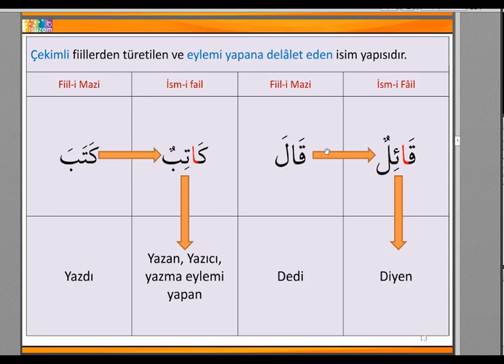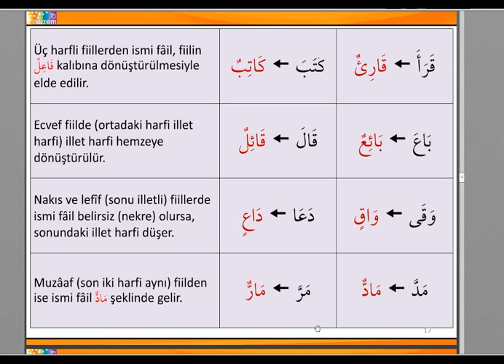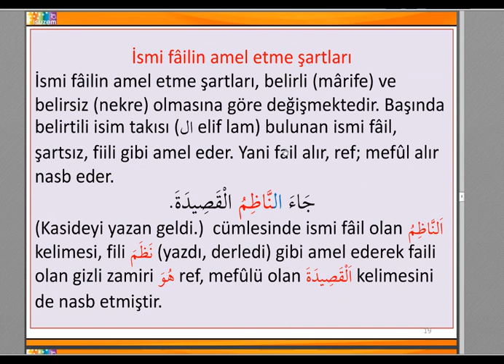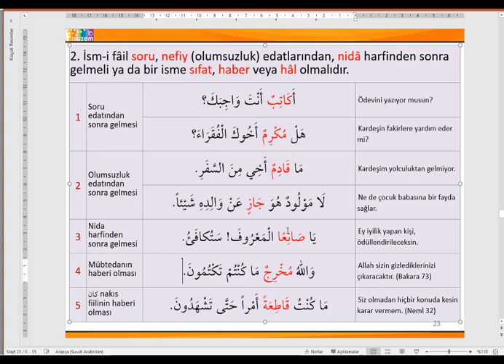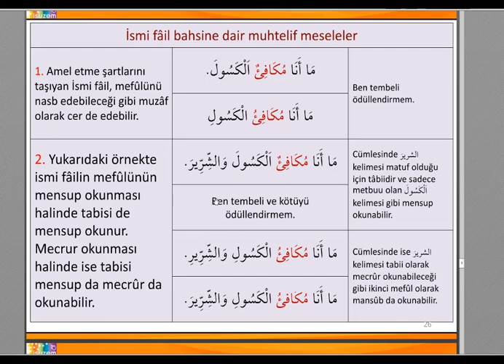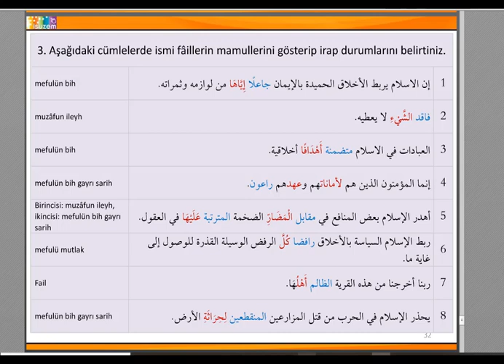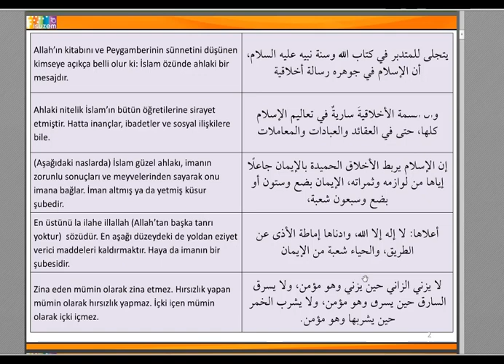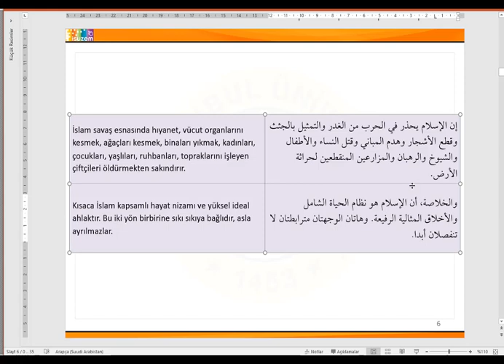İSTANBUL ÜNİVERSİTESİ | İLİTAM ARAPÇA I | 5. İSMİ FAİL